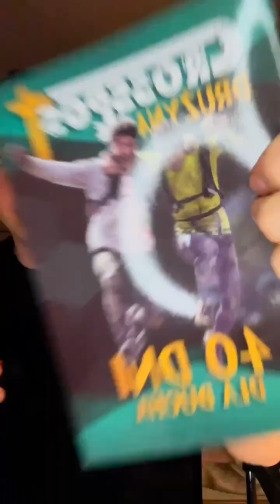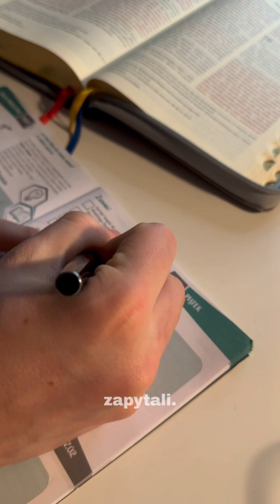Droga krzyżowa? Nie dla mnie…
Co z tą drogą krzyżową? Widzisz ją jako nabożeństwo dla siebie?